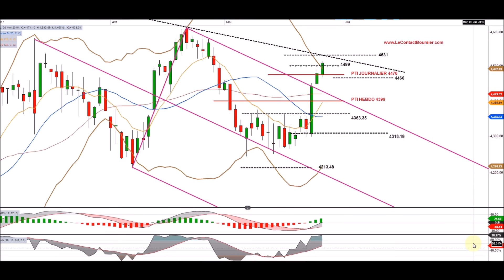Analyse du CAC 40 par lecontactboursier pour le [27/05/2016]